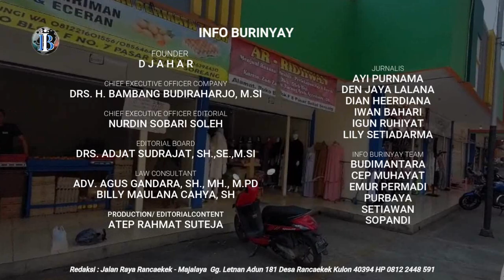Calon Anggota Legislatif DPR RI Siti Tuti Susilawati, Blusukan di Pasar Sehat Soreang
SOREANG, INFO BURINYAY  – Bagi Sania, penyanyi cantik ini, belanja di pasar untuk membeli kebutuhan dapur sehari-hari, sudah sering dilakukan. Tapi kali ini, Sania yang bernama asli Siti Tuti Susilawati, datang ke pasar untuk menyapa para pedagang seraya memperkenalkan dirinya sebagai Calon Anggota Legislatif (Caleg) dari Partai Perindo untuk DPR RI.

Seperti yang dilakukannya, Selasa (31/10/2023). Caleg dari Daerah Pemilihan Kabupaten Bandung dan Bandung Barat ini blusukan di Pasar Sehat Soreang, Kecamatan Soreang, Kabupaten Bandung, untuk mensosialisasikan diri sebagai calon wakil rakyat.

“Jadi hari ini saya berkunjung ke Pasar Sehat Soreang, ingin melihat suasana pasar sambil menanyakan harga sejumlah bahan kebutuhan pokok masyarakat. Seperti beras. Saya sempat ngobrol dengan Kang Sandi, penjual beras. Katanya memang harga beras saat ini lagi tinggi-tingginya, seperti beras jember, beras paling bagus pokoknya, harganya Rp15.000/kg,” ujarnya.

“Mudah-mudahan harga beras itu jangan naik terus. Harapan saya sih ada kestabilan harga, apalagi kalau turun ke harga semula Rp13.000/kg, alhamdulillah,” sambung Siti Tuti Susilawati yang mengaku prihatin dengan melambungnya harga beras akhir-akhir ini, karena beras adalah kebutuhan pokok masyarakat.

Sebelumnya, mulai jam 08.00 WIB, Siti Tuti Susilawati dan timnya mengikuti olahraga senam di halaman parkir Pasar Sehat Soreang. Di situ, Siti juga memperkenalkan sebagai Caleg DPR RI. “Alhamdulillah disambut meriah oleh puluhan pesenam,” katanya.

Bagi Teh Sania, sapaan akrabnya, senam atau olahraga memang sudah rutin dilakukan, karena penting untuk menjaga kestabilan jiwa raga.

“Dengan bersenam atau berolahraga, sel-sel yang sudah tua akan menjadi muda kembali, sehingga kita merasa segar, merasa nyaman, bergairah, kuat dan semangat. Nah itulah fungsinya olahraga, selain menjaga untuk kesegaran tubuh juga kepada pikiran kita sangat berpengaruh,” tutur Siti Tuti Susilawati.

Saat berada di pasar tersebut, Teh Sania bertemu dengan sahabatnya semasa di SMA Sorput, Endang Darman. Keduanya tampak senang, maklum sejak lulus dari SMA itu, mereka baru bertemu lagi hari ini.

“Saya sangat senang dengan kedatangan Tuti Susilawati di sini. Itu temen saya waktu sekolah. Syukurlah sekarang menjadi Caleg. Sebagai sahabat lama, tentu akan saya dukung,” katanya.

Liputan Lily Setiadarma Reporter infoburinyay melaporkan dari Pasar Sehat Soreang, Kecamatan Soreang, Kabupaten Bandung.